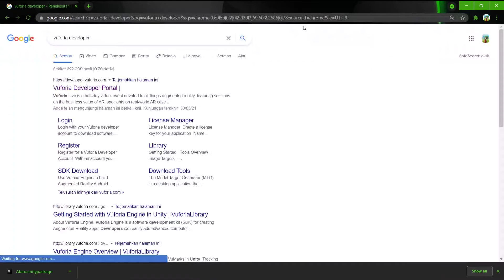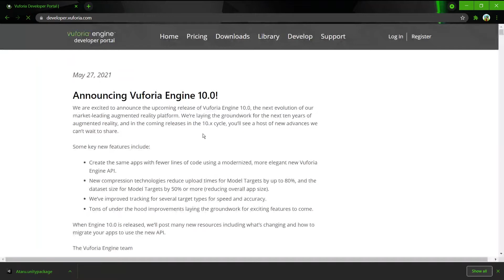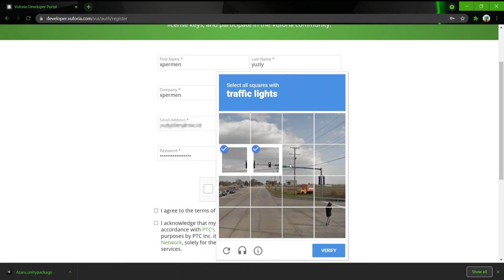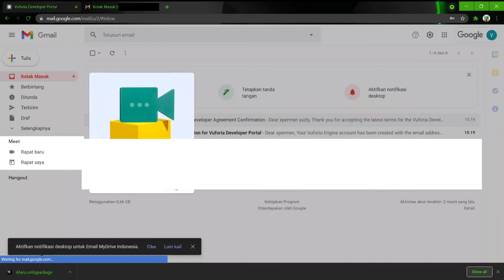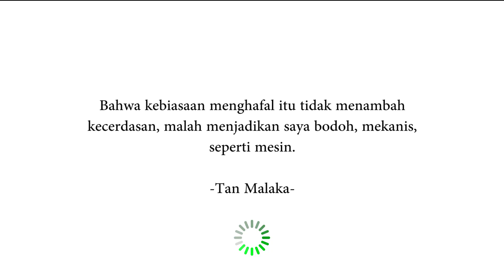Langkah - langkah Daftar Vuforia Developer | Persiapan Projx AR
Ini adalah video untuk langkah-langkah daftar vuforia developer. video dibuat pada tahun 2021 dan bisa saja untuk kedepannya langkah-langkah pendaftaran vuforia berubah sesuai kebijakan dari vuforia.

SEMANGART NGEPROJX!!!